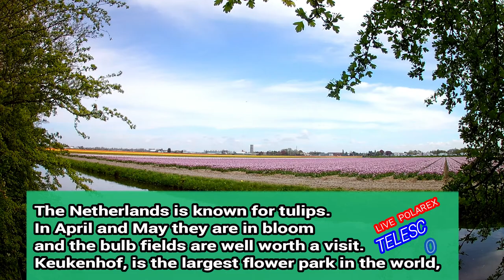park more than 7 million flowers tulips in Keukenhof.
this is LIVE POLAREX NR.1-TELESCOPE  7 million balls The Netherlands is known for tulips. In April and May they are in bloom and the bulb fields are well worth a visit. In this period the Keukenhof, the largest flower park in the world, opens its doors. Every year, more than 7 million flower bulbs are planted in the Keukenhof. The many gardens and four beautiful pavilions show a great collection of tulips, hyacinths, daffodils, orchids, roses, carnations, irises, lilies and other flowers. The colors and smells will overwhelm you.
Visit the most beautiful spring park in the world.
View more than 7 million flowers in bloom at the Keukenhof.
Keukenhof can be reached within half an hour from The Hague, Haarlem, Leiden, Delft and Amsterdam.